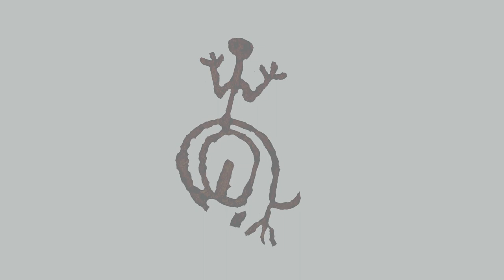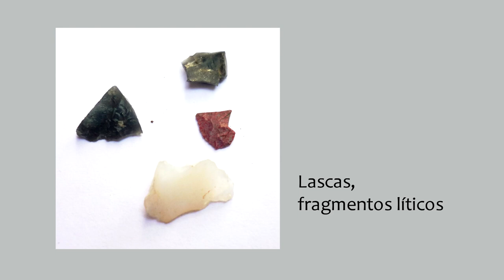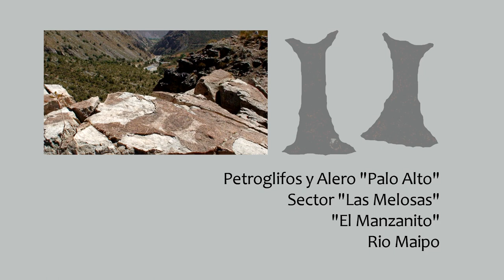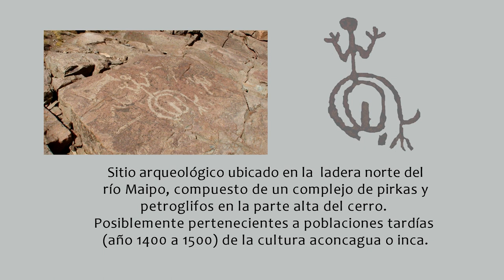Petroglifos Cerro Palo Alto; Río Maipo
Sitio arqueológico ubicado en la  ladera norte del río Maipo, compuesto de un complejo de pirkas y petroglifos en la parte alta del cerro. Posiblemente pertenecientes a poblaciones tardías
(año 1400 a 1500 ) de la cultura aconcagua o inca.